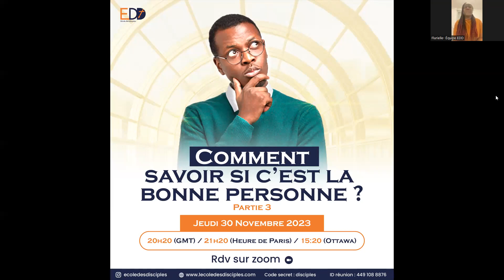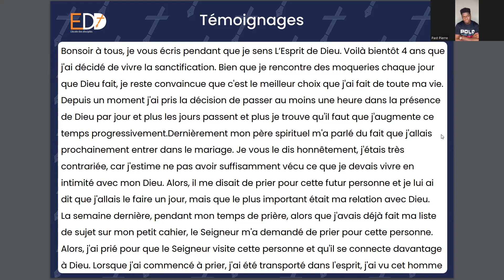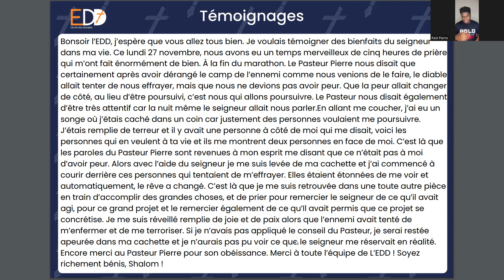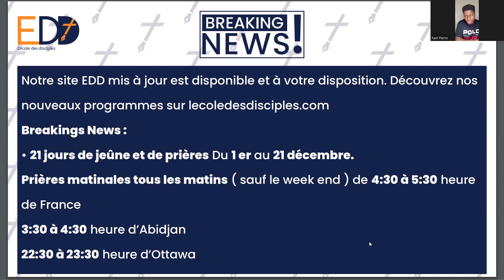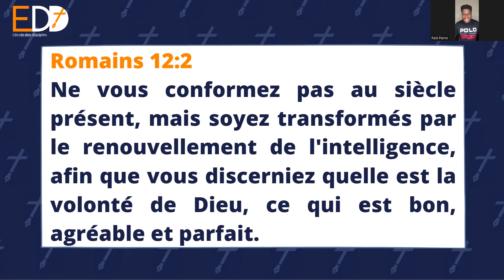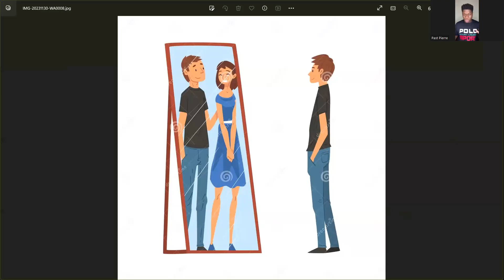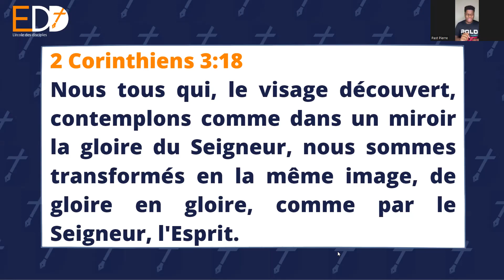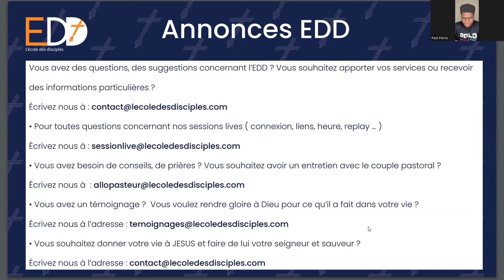30/11/23 COMMENT SAVOIR SI C'EST LA BONNE PERSONNE ? (part. 3)